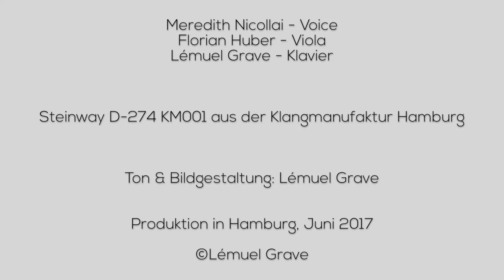II. Hermann Reutter »Fünf antike Oden« Op. 57, Meredith Nicoll, Florian Huber, Lémuel Grave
»Fünf antike Oden« Op. 57 (1947) nach Gedichten von Sappho verdeutscht von Rudolf Bach, für eine mittlere Frauenstimme, Bratsche und Klavier.
piano
Stimme: Meredith Nicoll
Bratsche: Florian Huber
Klavier: Lémuel Grave